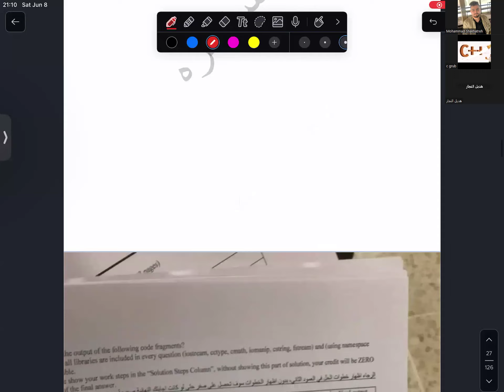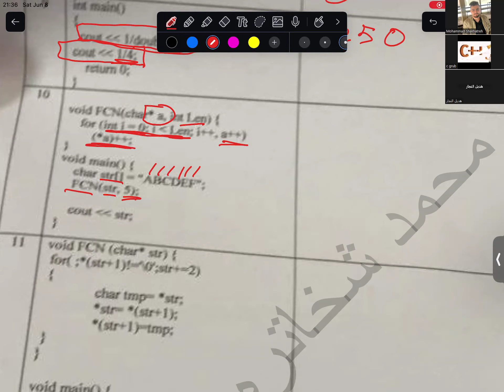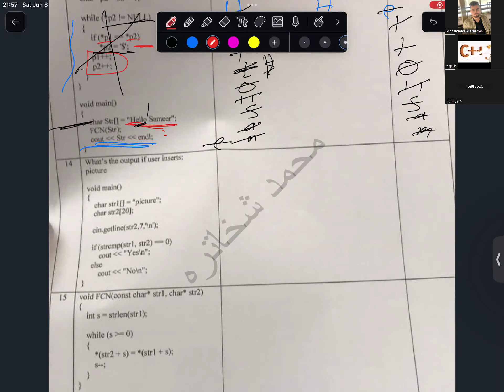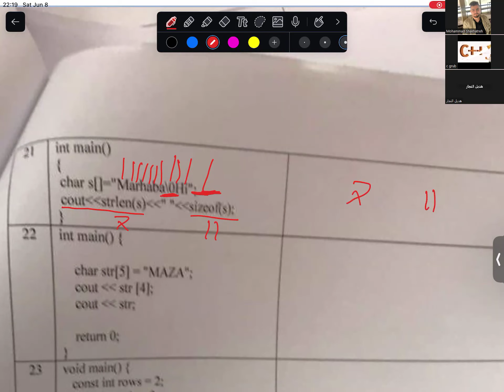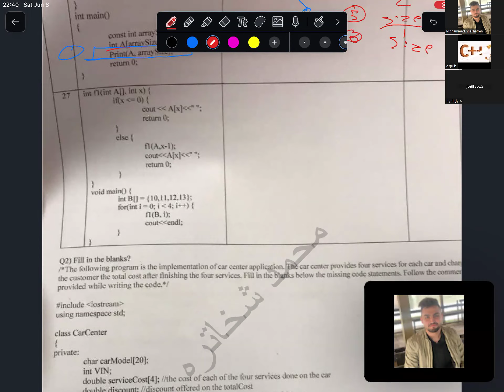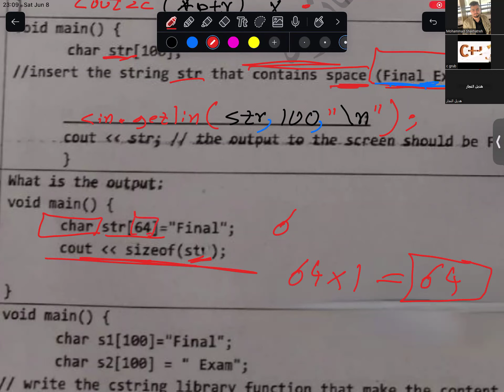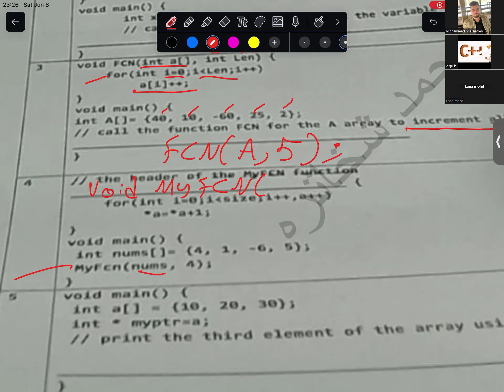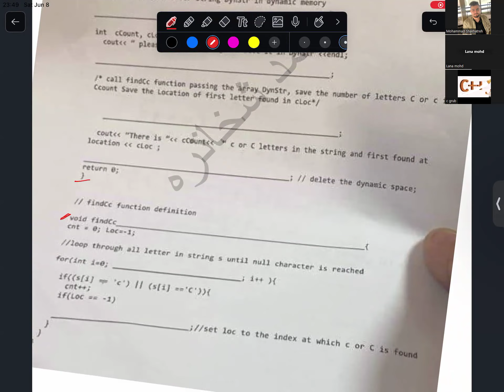rev2 final ||YU